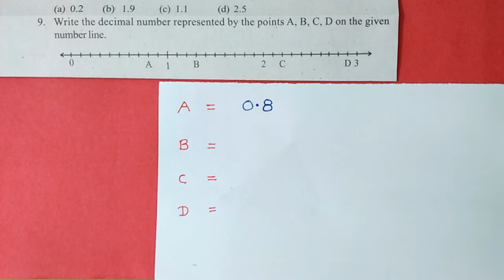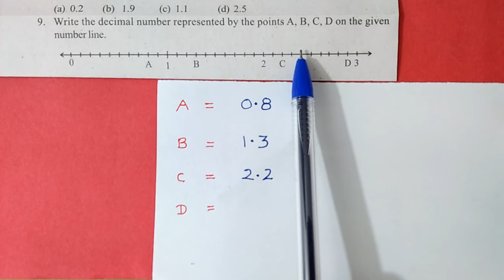Ex.8.1 (Q.9) Chapter:8 Decimals | Ncert Maths Class 6 | Cbse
In this video i taught q.9 of exercise:8.1 from chapter:8 decimals
cbse board

maths class 6 chapter 8 decimals
decimals